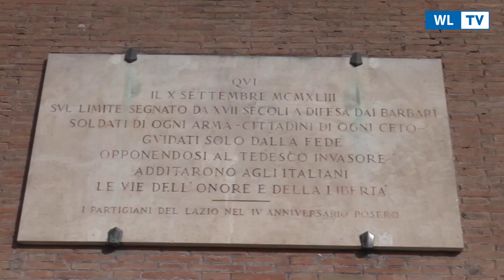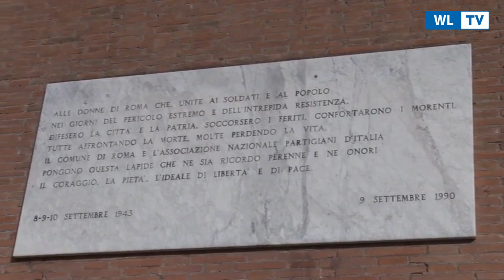25 aprile, Brigata Ebraica deposita corone in ricordo dei caduti per la Resistenza